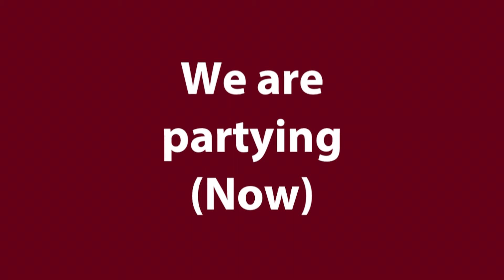"Party" vs "Are Partying"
The grammar? - We use present simple for habits and routines in the past, present and future (all the time): 'We party every day!'. Also for facts, things that always happen, and states that don't change: 'I come from England'
-We use the present continuous for actions happening right now, at the moment of speaking. They are not finished: 'We are partying right now!'